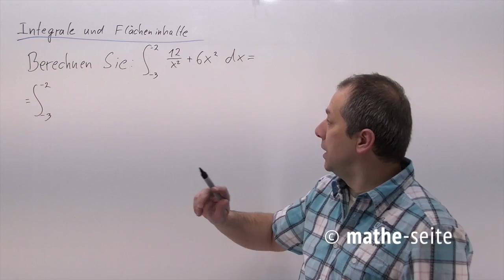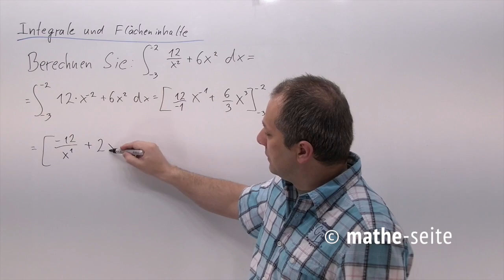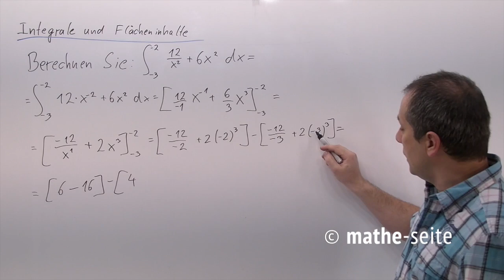Fläche berechnen über Integral, Beispiel 5 | A.18.01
Kurzer Überblick über die Vorgehensweise bei Integralen: Man kann eine Fläche berechnen, indem man das Integral von „oberer Funktion“ minus „unterer Funktion“ bildet. (Eine „Funktion integrieren“ ist also nichts anderes als das Bilden der Stammfunktion).